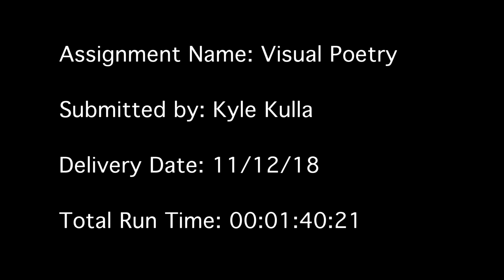Inward | Short Experimental Film by Kyle Kulla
Short Experimental film assignment done for Humber College Film and TV program. The film was required to be under 2 minutes in length.

Music from Elskavon